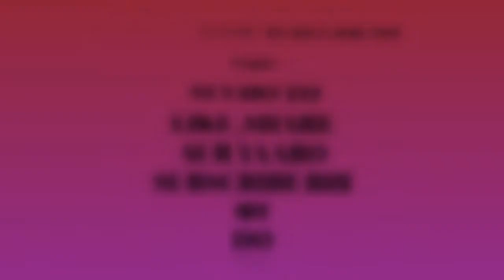Bhai से Panga 💪